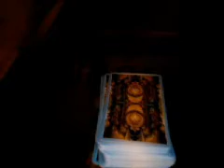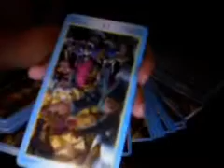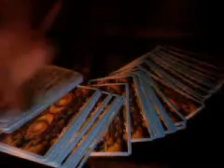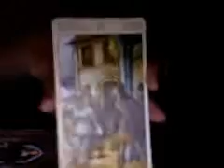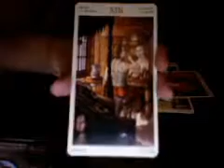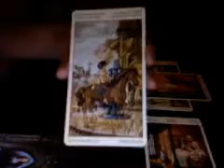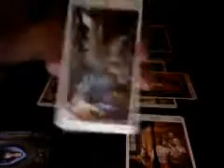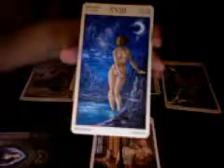MP General Reading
Celtic Cross